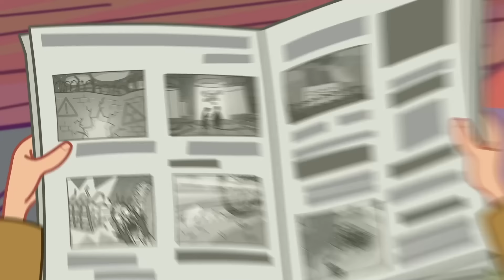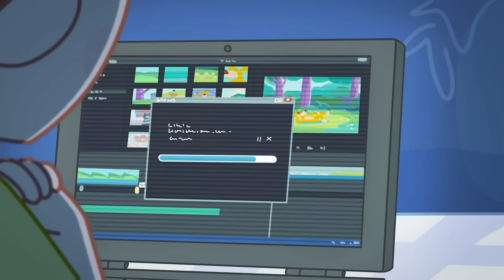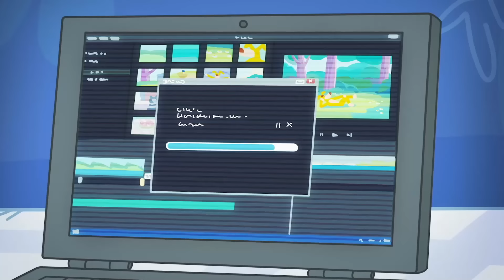Новое Простоквашино 🐶 Шарик ловит хайп 🐱 Классные Мультики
Смотри сборник лучших серий мультика Новое Простоквашино - "Шарик ловит хайп" на нашем канале.

Продолжение любимого сериала происходит в наши дни. В Простоквашино появилась Вера Павловна, сестрёнка Дяди Фёдора, и её зверёк Тама-Тама. Шарик и Матроскин обзавелись гаджетами, благодаря им Простоквашино стало настоящим фермерским хозяйством.

Мультики Мультфильмы мультик длядетей видеодлядетей детскийканал мультикидлядетей мультфильмыдлядетей мультфільми ⭐ Развлечение для детей, спокойствие для родителей! Все лучшие и безопасные мультфильмы для детей здесь без рекламы. Смотрите, смейтесь и веселитесь с Super Toons в любое время и в любом месте. Загрузите Super Toons прямо сейчас